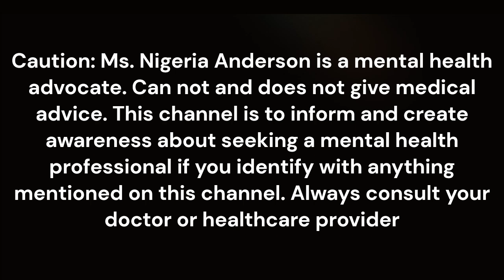Moving Toward Confidence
Greetings here are some tips to put in place to move toward being confident in your process of healin.